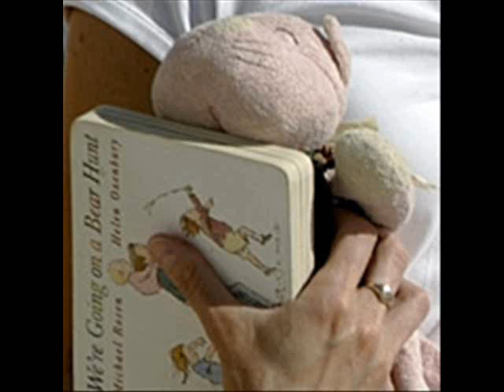Madeleine McCann music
*Madeleine where are you? are you far from home? Please come back to us...cause we miss you so...*